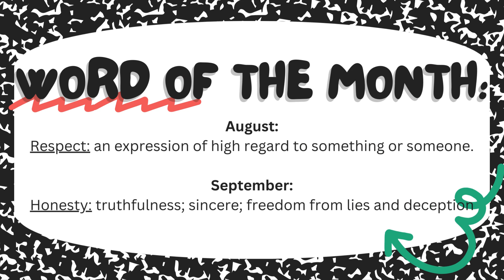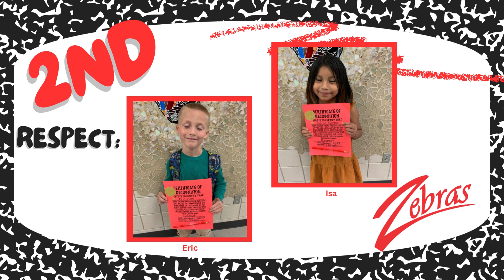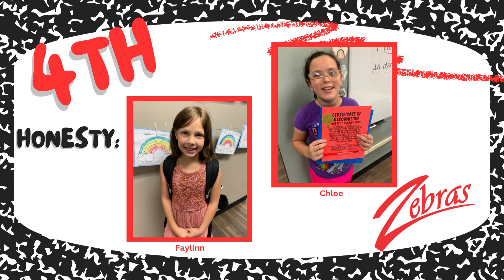August/September Students of the Month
Students were chosen for exhibiting Respect and Honesty.

Congratulations, Students!